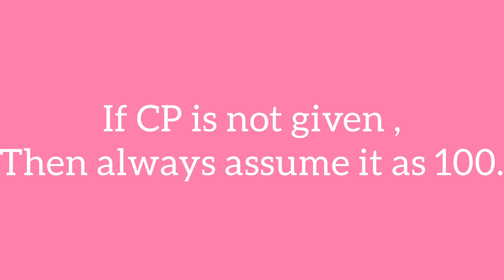Profit & Loss _ Last Part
Hey bugs, 🐞
The last part/part3 of this topic is out.

Soon I will be back with a new topic, till then enjoy!✌🏻